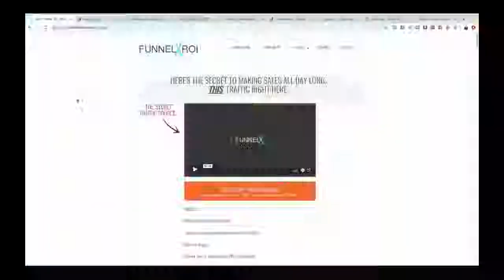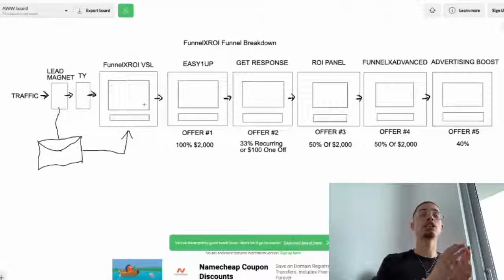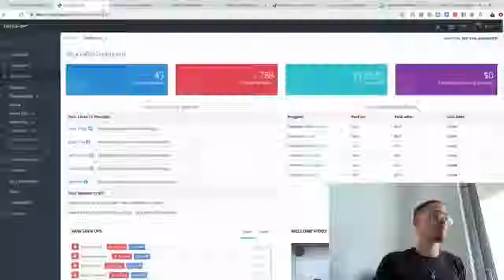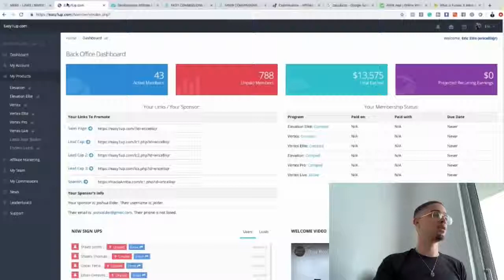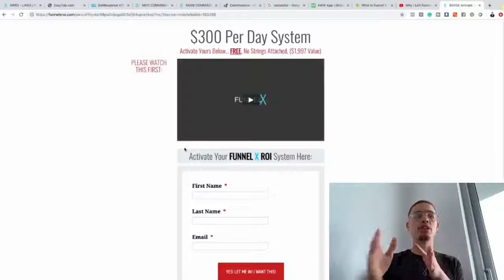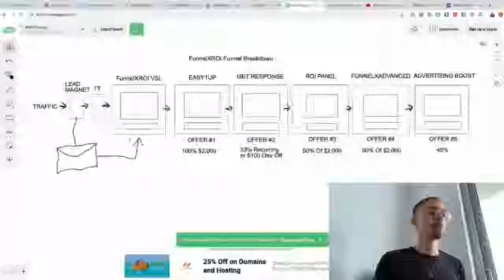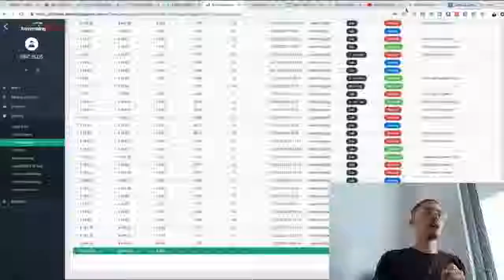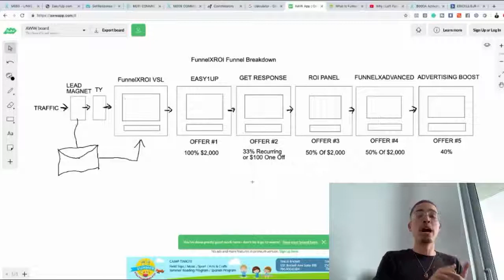What You Should Know About Funnel X ROI [Eric Ellis]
Any body can check out this videos and take advantage of the info. provided.